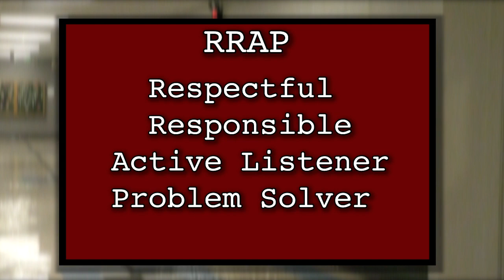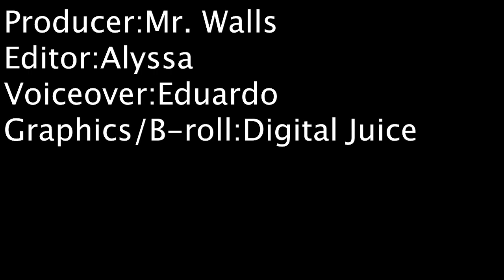3 14 2022 Alyssa Daily News Show